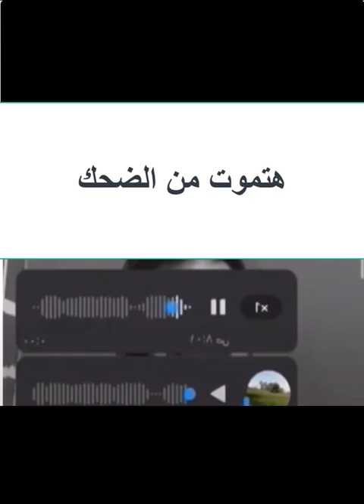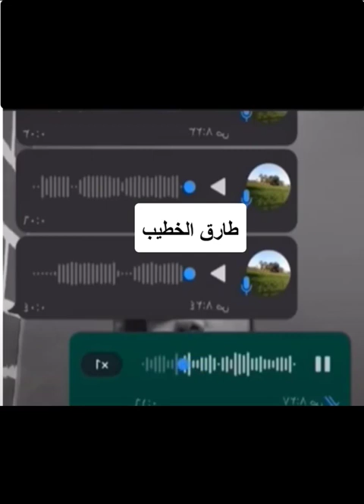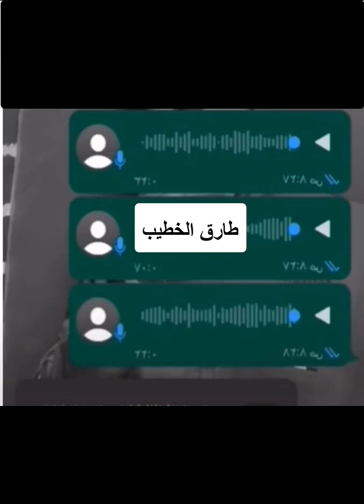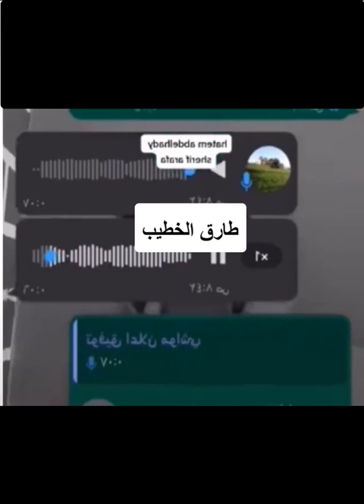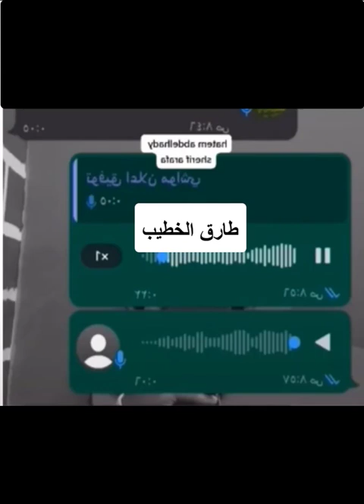فصلان من الضحك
هتموت من الضحك
مكالمات واتساب
حالات واتساب
طارق الخطيب